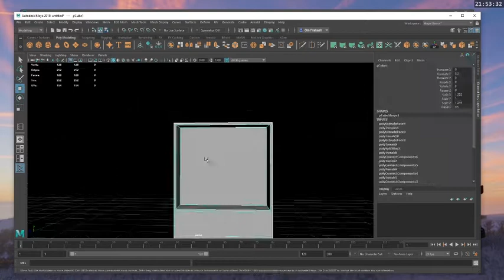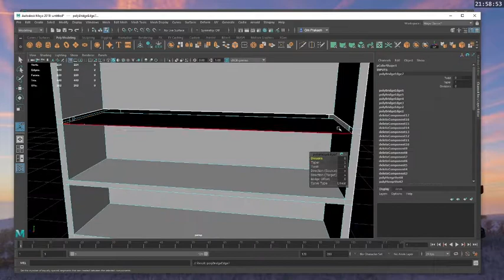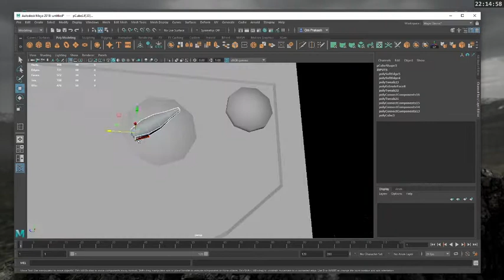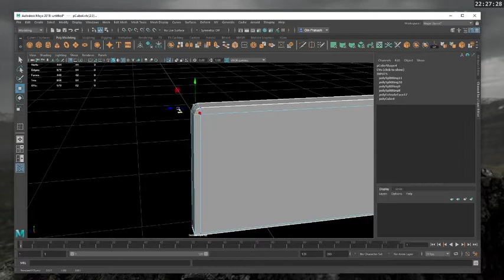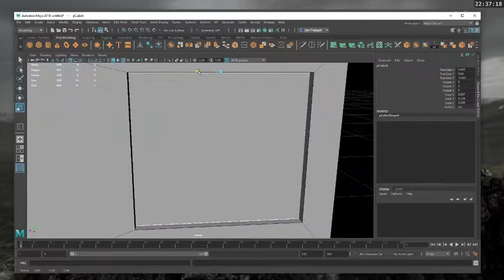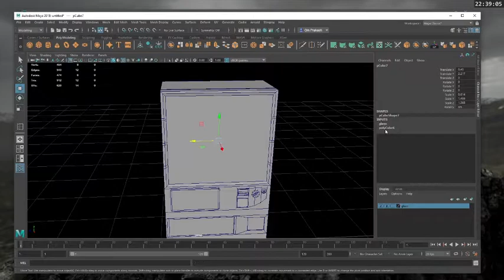Vending Machine ( Timelapse)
a timelapse of a vending machine